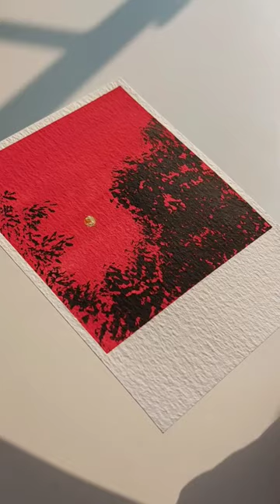took 10min to paint this one | moonsart